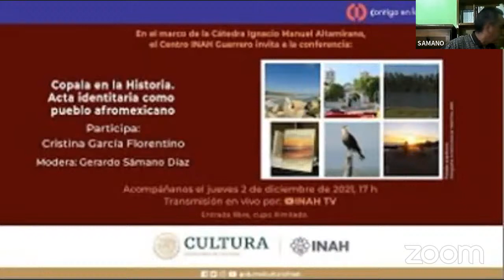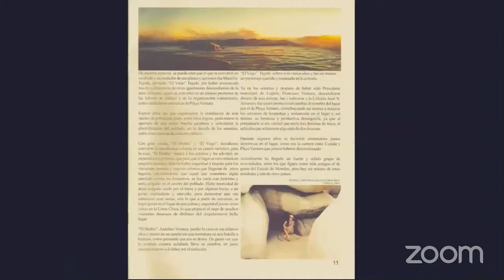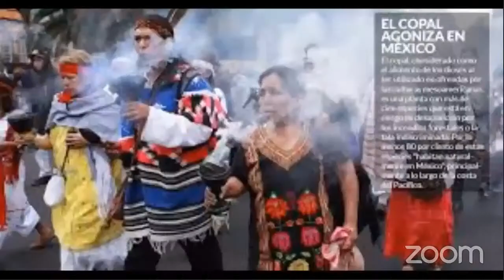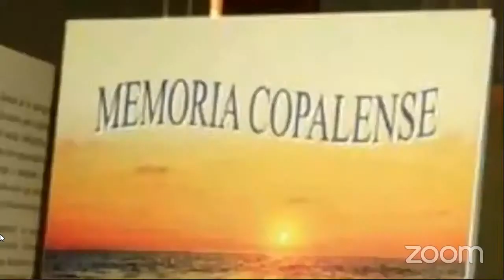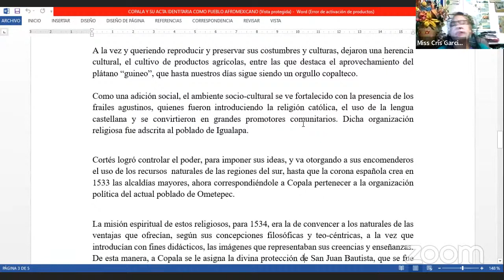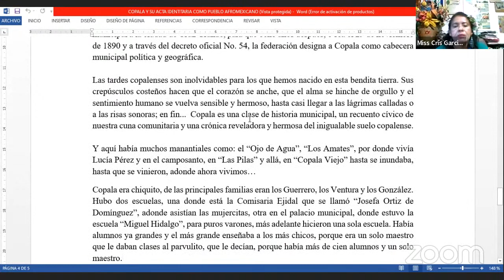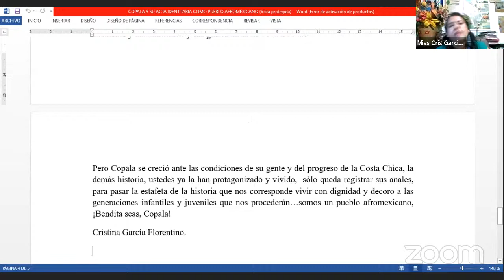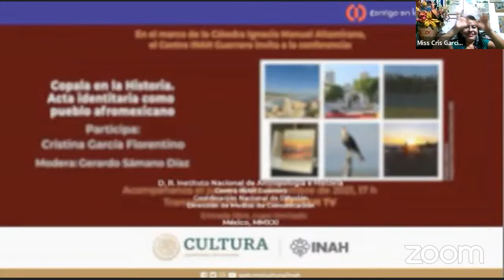Cátedra Ignacio Manuel Altamirano: Copala en la historia. Acta identitaria como pueblo Afromexicano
Copala, hoy municipio de la Costa Chica de Guerrero, contempla una larga historia. Gracias a la tradición oral o las evidencias arqueológicas se puede corroborar la presencia de distintas culturas precolombinas; de igual forma, las investigaciones nos revelan la coexistencia de los pueblos Yope y Amuzgo, un supuesto origen chichimeca y la incorporación de la población de origen africano durante la época colonial.

Presenta: Cristina García Florentino.

Modera: Gerardo Sámano Díaz.